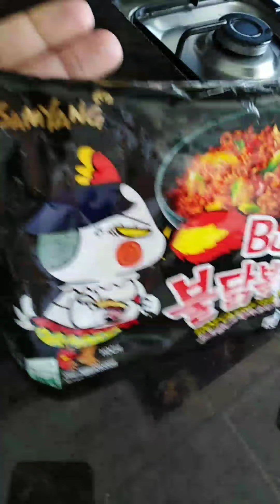Jo! Lamon mode samyang ulit ✈️ 🙂